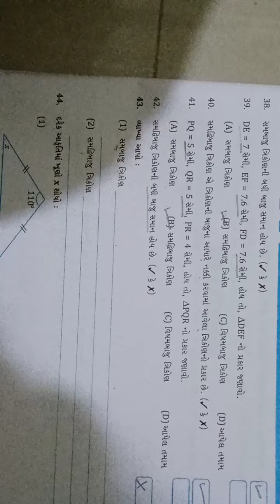ધોરણ 7 ગણિત પાઠ 6 ત્રિકોણ અને તેના ગુણધર્મો (ભાગ 4)